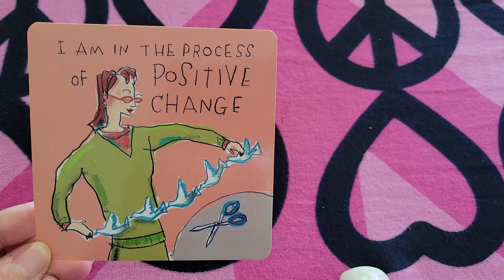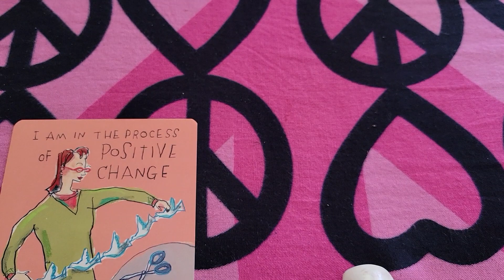Daily Affirmation Card! 😃🌞🐦🦋🦄🌈💖 ~ Saturday, March 26, 2022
Card Deck Used:
Power Thought Cards by Louise L. Hay